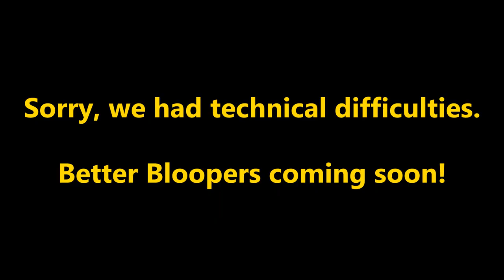Bloopers 9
Sorry for the late upload and anticlimactic result. We had many technical difficulties along with this whole COVID-19 (coronavirus) situation. Hope to see you soon.